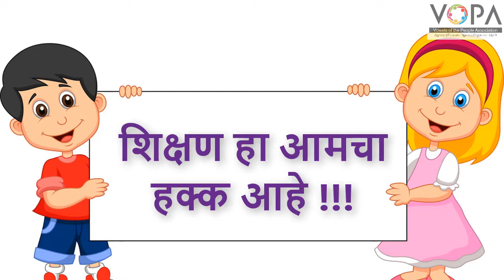7th | नागरिकशास्त्र | मुलभूत हक्क | भाग १ | V1 | V-School